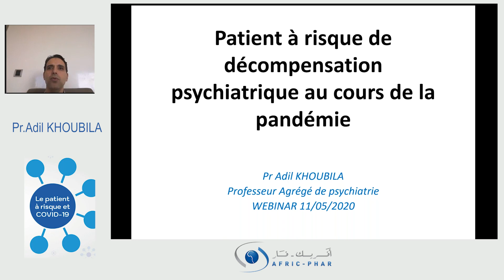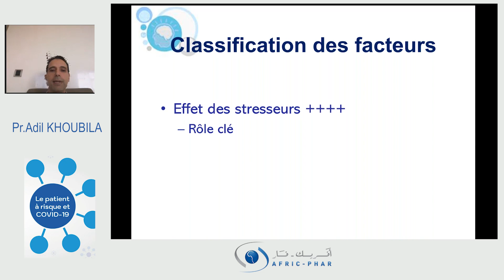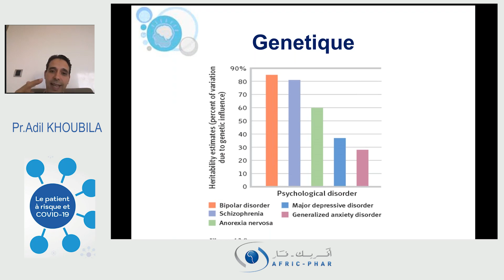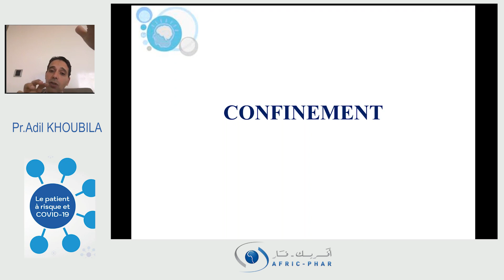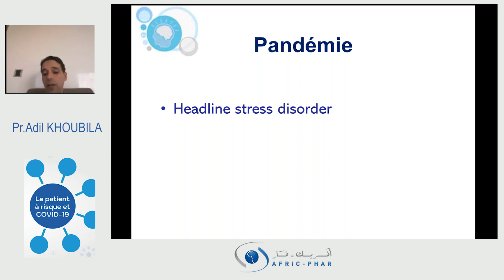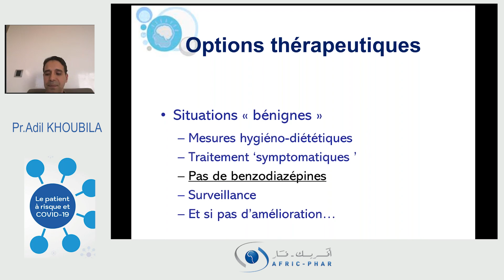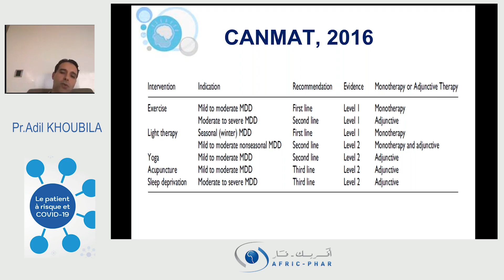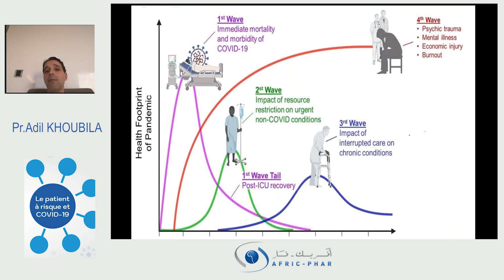Le patient à risque de décompensation psychiatrique au cours de la pandémie Covid-19 . Pr KHOUBILA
Webinar AFRIC-PHAR